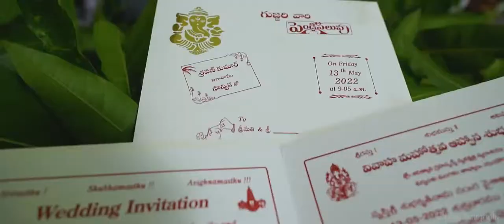Shravan Kumar Haldi Ceremony || G N Raju Photography